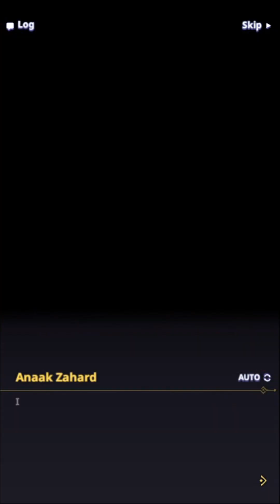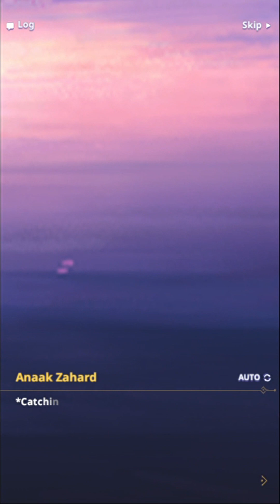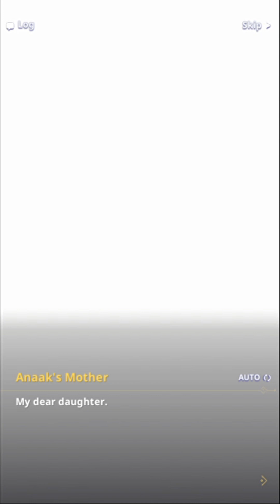Tower of God: NEW WORLD - The Heart-Pounding Soul Swap Story Act 8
Tower of God: NEW WORLD Gameplay Walkthrough
The Heart-Pounding Soul Swap - A Sweet & Scary Family Alliance
Act 8: Immutable Love